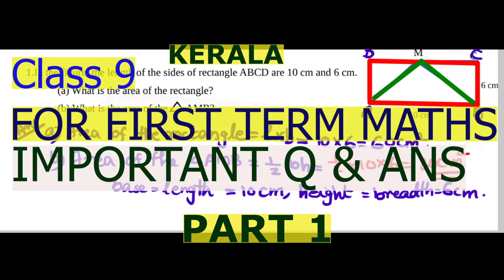CLASS 9 /MATHS (ENG) /PART 1 IMPORTANT QUESTIONS AND ANSWERS FOR FIRST TERM / KERALA